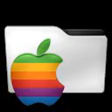oaad583 - [iOS] - UEFA EURO 2016 Official App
UEFA EURO 2016 Official App - iPhone 6

Chapters:
00:00:19 UEFA EURO 2016 Official App
00:04:56 Outro